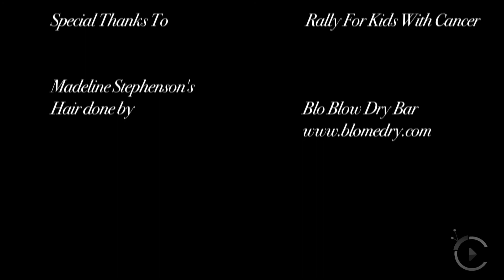Eric Roberts, Charisma Carpenter, Rally For Kids With Cancer, citylifeTV.ca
Eric Roberts and Charisma Carpenter attend one of North America's most enthralling fundraisers, Rally for Kids with Cancer.